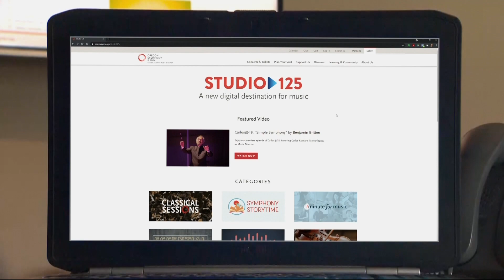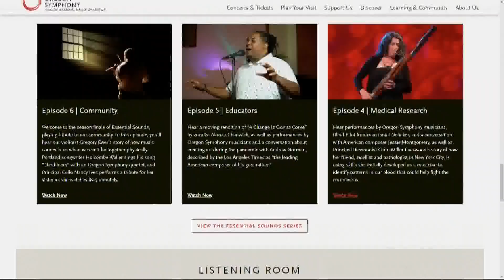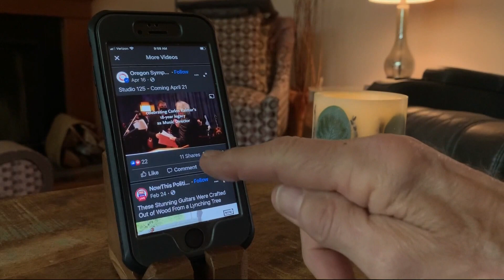Oregon Symphony going even more virtual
The Oregon Symphony is celebrating a few milestones, including the premiere of Studio 125. As Steven Redlin shows us, the symphony is going even more virtual.

The Oregon Symphony's President Scott Showalter says, "It's got all kinds of programs for the world to enjoy, for free, until we can be back on stage again."

He’s talking about Studio 125. Studio 125 The virtual Oregon Symphony site that’s full of historic and current performances and stories.

The symphony's principal bassist Braizahn Jones has been busy creating these on-line performances. With unrest in our city, healing music is even more important.

"I think that's a very graceful process that music has a huge part in. It really brings people together to kind of like bond over these once contentious issues and maybe turn them into something more productive."

The upcoming 125th celebratory year is scheduled for in-person concerts this coming October.